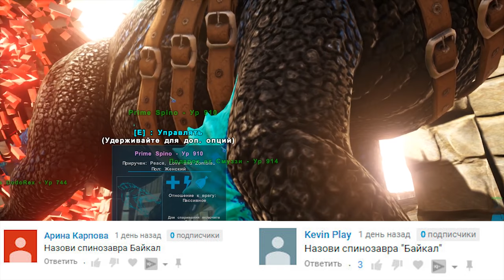БИОНИЧЕСКИЙ ГИГАНТОЗАВР - ARK Survival Evolved Eternal Выживание #9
Девятый выпуск выживания в Ark Survival Evolved с модификацией Eternal, в этом выпуске мы с вами призовём и приручим Бионического Гигантозавра, а так же проэвелюционируем Альфа Виверну до Силовой Альфа Виверны.
Название Сервера - MuzzLoff Play PvE Server

Карта:
ISO CrystalIsles

МОДы:
Eternal
The World Turtle
SteamPunk
Castles Keeps and Forts
Ultra Stacks
ACM

Будучи выброшенным голым на берег таинственного острова под названием ARK, замерзая и умирая с голоду, вам придется использовать всю свою хитрость и ресурсы, чтобы убивать или приручать и разводить громадных динозавров и других первобытных существ, населяющих остров. Охотьтесь, собирайте ресурсы, создавайте предметы, выращивайте культуры, исследуйте технологии и стройте укрытия, чтобы противостоять погодным условиям и хранить ценности. Объединяйтесь с сотней других игроков (или охотьтесь на них), чтобы выживать, властвовать... и преодолевать трудности!

Ark Survival Evolved Одиночка
Ark Survival Evolved Летсплей
Карта Crystal Isles
Карта Кристальные Острова
арк сурвайвал эволвед
арк сурвайвал мод етернал
арк сурвайвал мод eternal
арк сурвайвал прометей